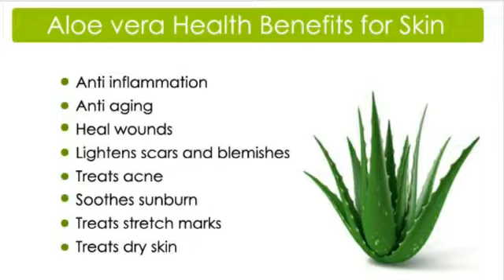Fairness Cream Made in Home - Skin Whitening Cream | Cream For Oily Skin | Rang Gora Krne Wali Cream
Simple & easy way to make your skin glow in a week.